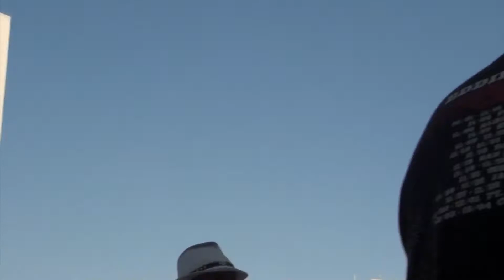Ain't That Lovin' You Baby (Jimmy Reed) - Lisa Mann - LIVE! @ the Plaza Las Vegas - musicUcansee.com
cam/edit/post: cj reagan
for: musicUcansee.com